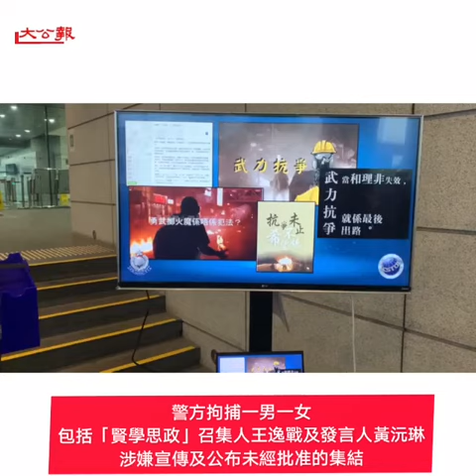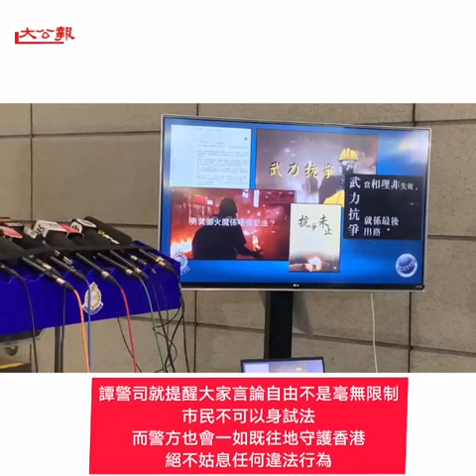「賢學思政」召集人王逸戰及發言人黃沅琳被捕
【今日新聞】警方拘捕一男一女，包括學生組織「賢學思政」召集人王逸戰及發言人黃沅琳，涉嫌宣傳及公布未經批准的集結，王近日在多個社交平台就612宣傳及參與非法集結。